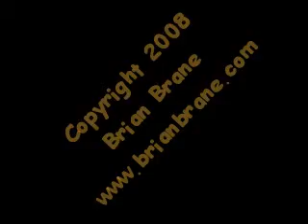Monkey magic by Brian Ralph and Monkey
Monkey magic by Brian Ralph and Monkey. Monkey was a Japanese TV Show about the Chinese legend of a Monkey. It was later dubbed into English.